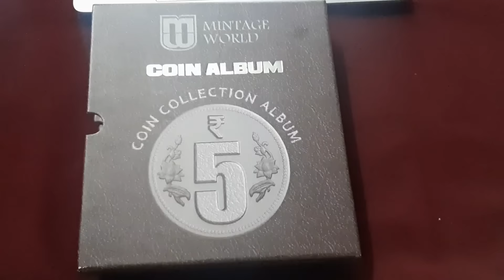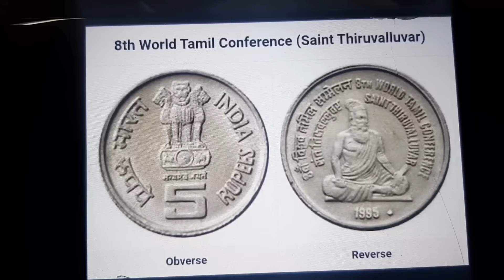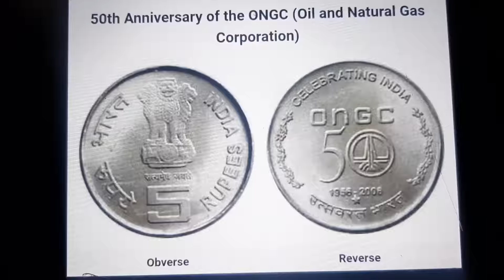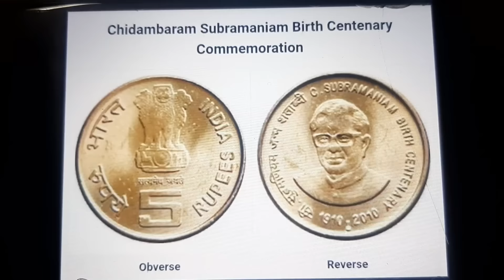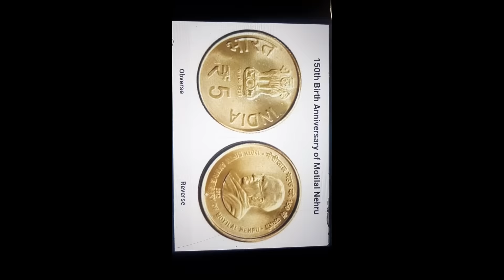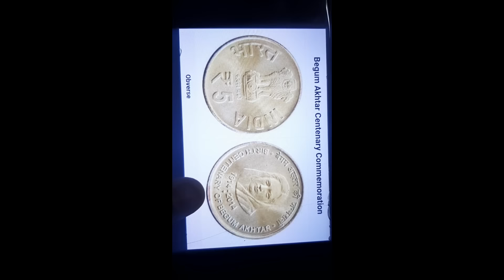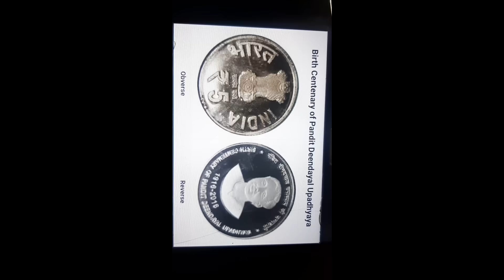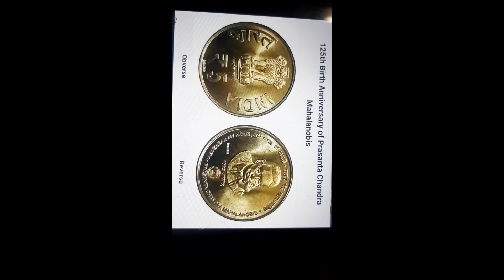5 रुपये के 64 स्मारक सिक्के कीमत जानिए 22000,4500,4000,3500,2000,💯👆😱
5 रुपये के स्मारक सिक्के कीमत जानिए

 22000,4500,4000,3500,3000,2000,1500,1000,